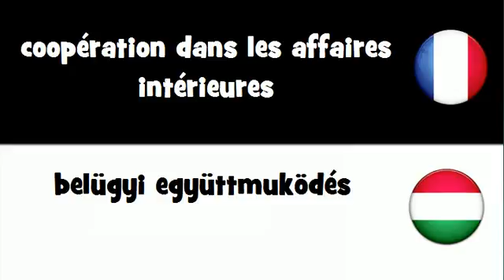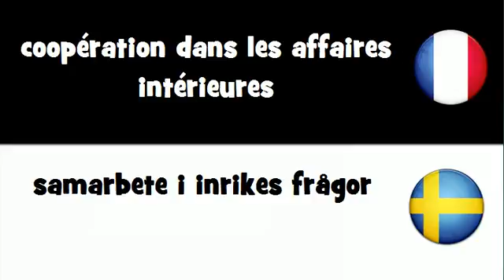VOCABULAIRE EN 20 LANGUES = coopération dans les affaires intérieures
frenchwithvincent VOCABULAIRE EN 20 LANGUES = coopération dans les affaires intérieures